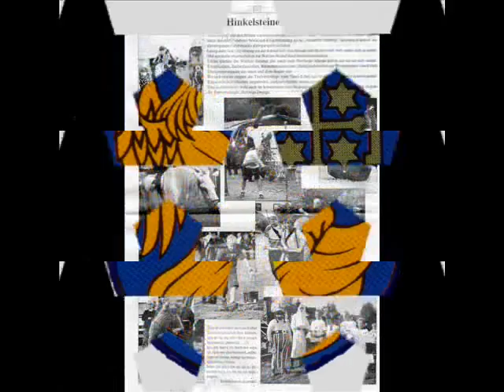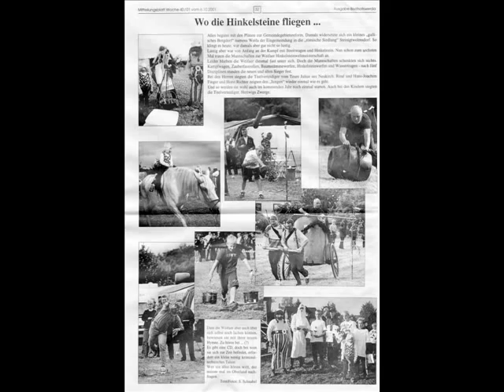Weifa Gallierlied.wmv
Cliff Richards kann s nicht besser